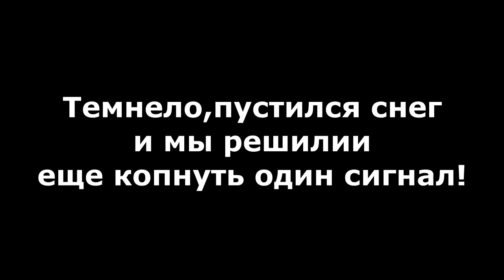Шурф лесной корчмы(трактира).1часть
По счастливой случайности мы узнали от егеря где были замечены извистняковые камни в лесу!Зная ,что там по рассказам должна быть пивнуха тех времен,мы неглядя на мороз решили проверить!Но копнув с первого штыка много керамики имея только один прибор решили чуток шурфануть фундамент корчмы  и удача была на нашей стороне!